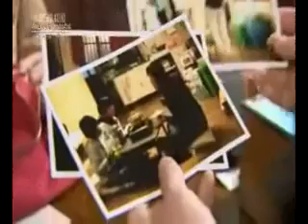مسلسل الفتيان قبل الزهور ح19ج4.